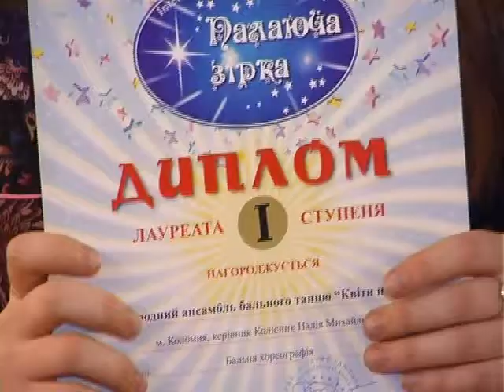Ансамбль "Квіти надії" завоював одразу два перших місця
Народний ансамбль бального танцю "Квіти надії" завоював відразу два перших місця на престижних фестивалях у Києві та Дніпропетровську.